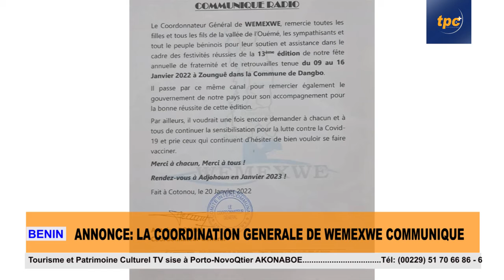IMPORTANT COMMUNIQUE DE LA COORDINATION GENERALE DE WEMEXWE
REMERCIEMENT DU COORDONNATEUR GENERAL DE WEMEXWE